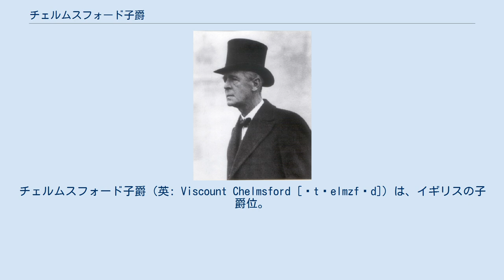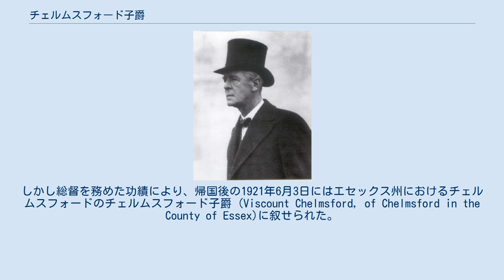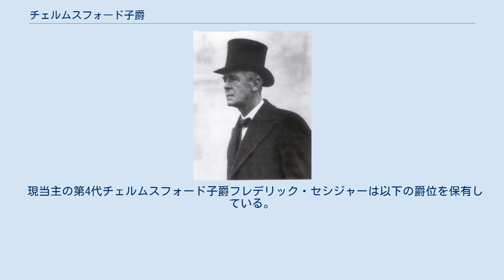チェルムスフォード子爵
チェルムスフォード子爵（英: Viscount Chelmsford [ˈtʃelmzfəd]）は、イギリスの子爵位。
チェルムスフォードの他、チェルムスファドと表記されることもある。
 1858年創設のチェルムスフォード男爵位を前身とし、第3代チェルムスフォード男爵フレデリック・セシジャーが1921年に叙されたのに始まる。
 インド総督を務めた初代チェルムスフォード子爵フレデリック・セシジャー 法律家で保守党の庶民院議員だったフレデリック・セシジャー(1794–1878)は、3度のダービー伯爵エドワード・スミス＝スタンリー内閣で法務総裁(在職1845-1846、1852)や大法官(在職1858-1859、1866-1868)を務めた。
当時大法官は貴族院議長を兼ねていたため、最初の大法官就任の際の1858年3月1日にエセックス州におけるチェルムスフォードのチェルムスフォード男爵(Baron Chelmsford, of Chelmsford in the County of Essex)に叙せられた。
 その息子の第2代チェルムスフォード男爵フレデリック・セシジャー(1827–1905)は、陸軍軍人となり、1879年に大英帝国植民地南アフリカでズールー戦争の指揮を執り、ズールー王国を征服したことで知られる。
 その息子の第3代チェルムスフォード男爵フレデリック・セシジャー(1868–1933)が初代チェルムスフォード子爵に叙される人物である。
彼は1916年から1921年にかけてインド総督を務めたが、過酷な強圧統治を行ったため、インド人の民心をイギリス支配から離反させた。
しかし総督を務めた功績により、帰国後の1921年6月3日にはエセックス州におけるチェルムスフォードのチェルムスフォード子爵 (Viscount Chelmsford, of Chelmsford in the County of Essex)に叙せられた。
これがチェルムスフォード子爵家の創始となる。
 現在の当主は初代子爵の曾孫にあたる第4代チェルムスフォード子爵フレデリック・セシジャー(1962-)である。
 現当主の第4代チェルムスフォード子爵フレデリック・セシジャーは以下の爵位を保有している。